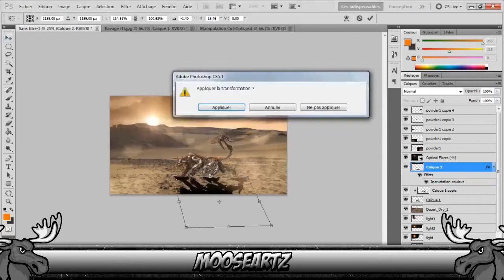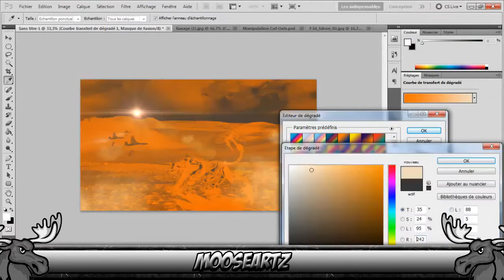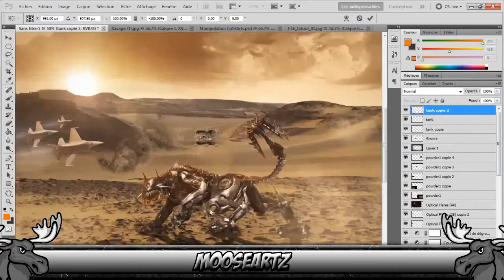Speed Art - Ravage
Can we get 50 likes on this? Whoop whoop!

'Like' the Facebook page please!